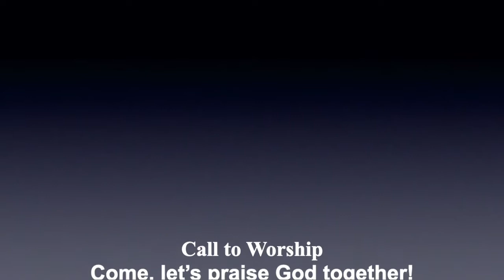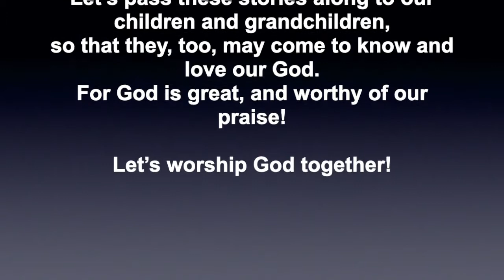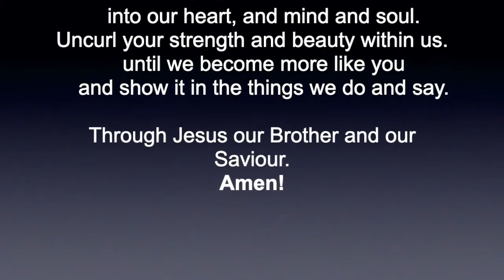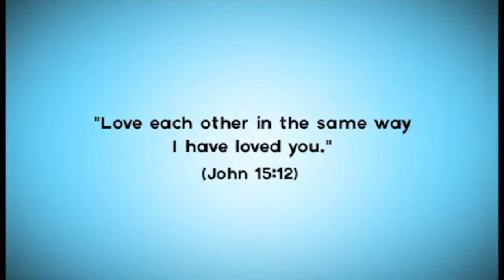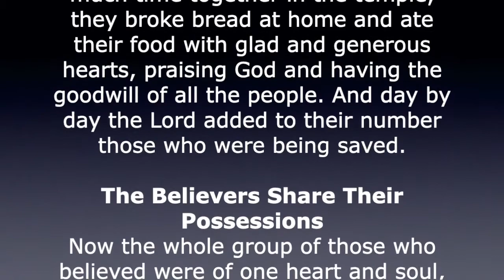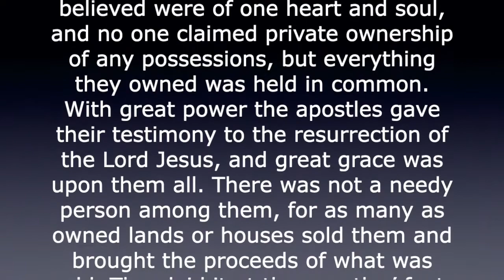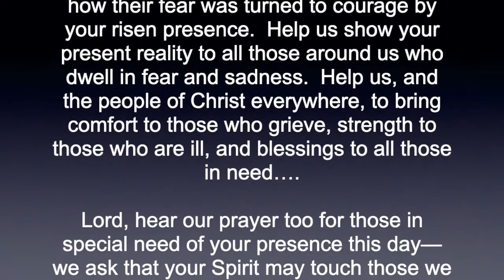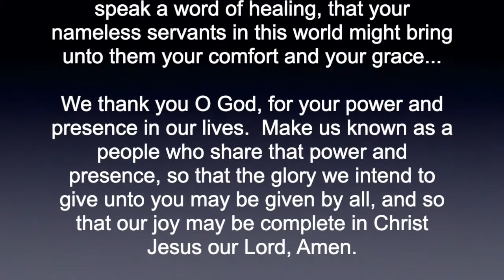Trinity & Appin United Churches Worship August 30, 2020